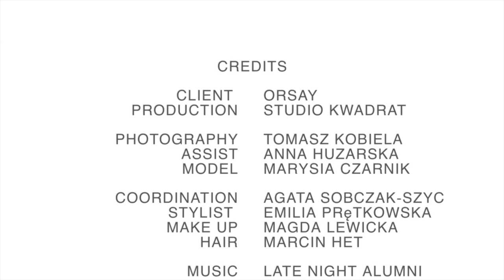Backstage Orsay sesja wizerunkowo-produktowa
Produkcja kampanii wizerunkowej dla Orsay.